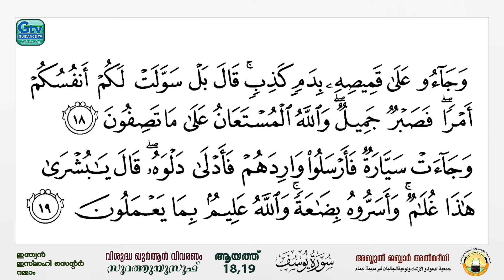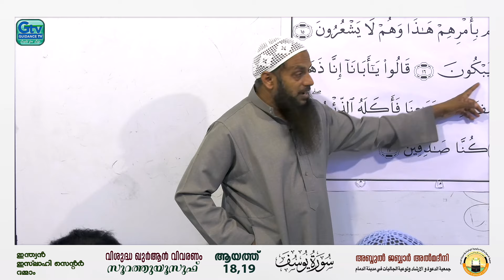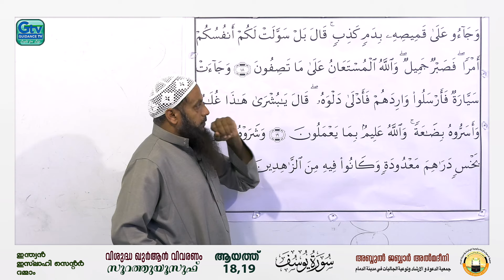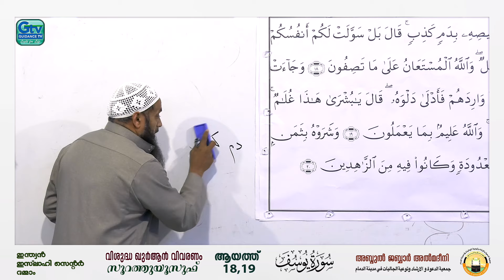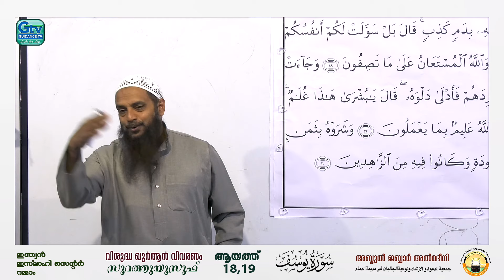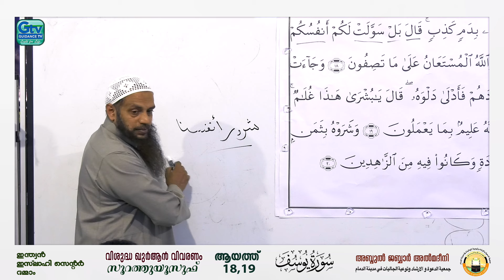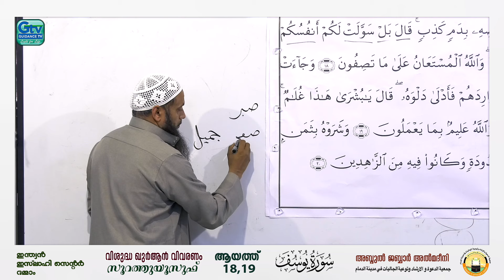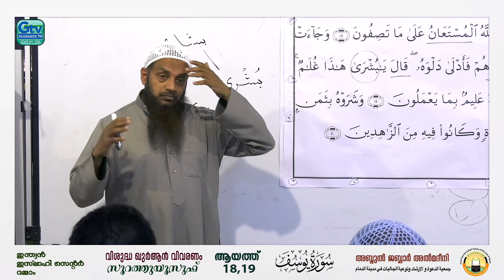സൂറത്തുയൂസുഫ് | Class-11 | ആയത്ത് - 18 , 19 | അബ്ദുൽ ജബ്ബാർ മദീനി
വിശുദ്ധ ഖുർആൻ വിവരണം
അദ്ധ്യായം 12  സൂറത്തുയൂസുഫ്    ആയത്ത് - 18, 19
അബ്ദുൽ ജബ്ബാർ മദീനി (ഐ .സി .സി. ദമ്മാം)

ഇന്ത്യൻ ഇസ്വ് ലാഹി സെന്റർ ദമ്മാം
Bell ഐക്കൺ🛎 Enable ചെയ്യുക